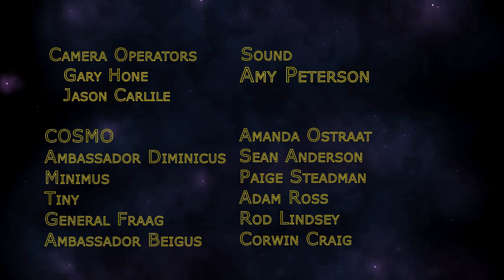Star Command: Belly of the Beast, Chapter 3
After Ambassador Diminicus makes the crew of the Lee miserable, Captain Sheppard decides to play a practical joke, which goes horribly wrong.

Keep watching for the conclusion of "Belly of the Beast", coming soon!